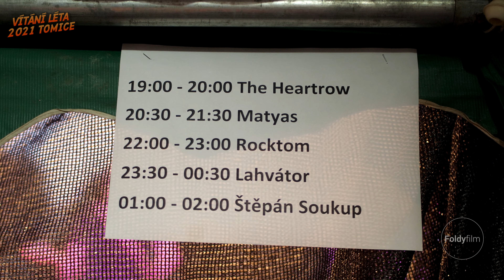Aftermovie z Vítání léta Tomice